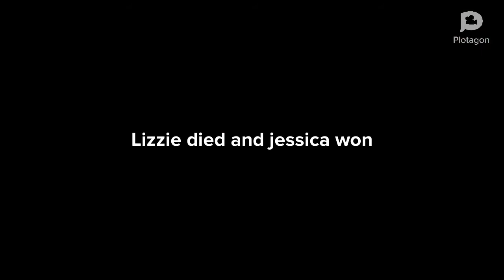Epik battles of Jessica and Lizzie